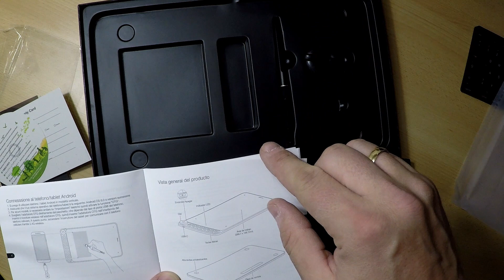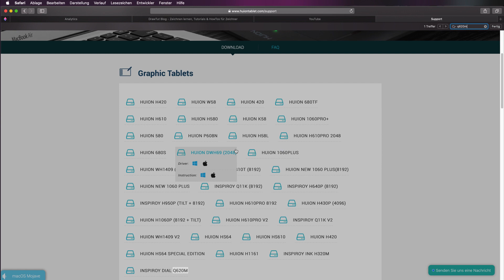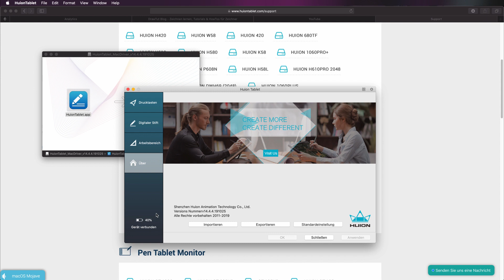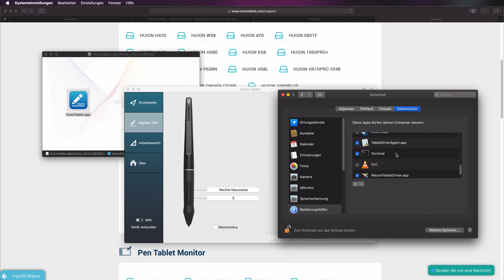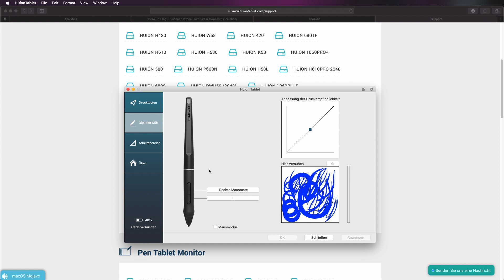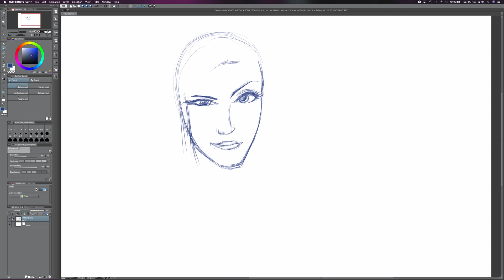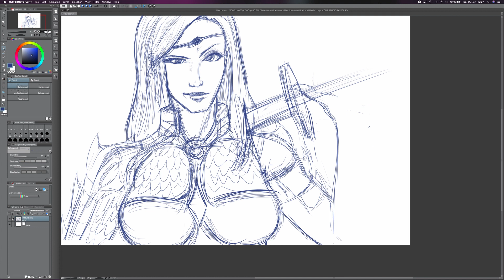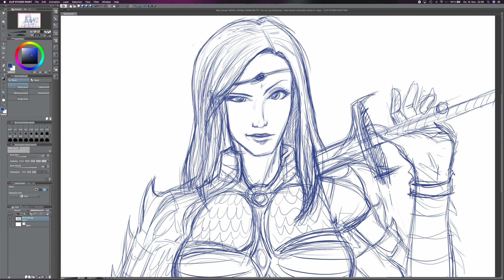Huion Q620M im Test - Unboxing, Installation und Zeichnen mit dem wireless Grafiktablet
Huion hat uns das ganz neue Grafiktablet Q620M für einen intensiven Test bereitgestellt. In diesem Video wird das Tablet ausgepackt, gezeigt, welche Optionen einem der Treiber bietet und dann eine Zeichnung damit erstellt.

Hier ist noch ein Amazon-Link zu der Huion-Seite
Das neue Tablet wird dort bald auch gelistet sein.